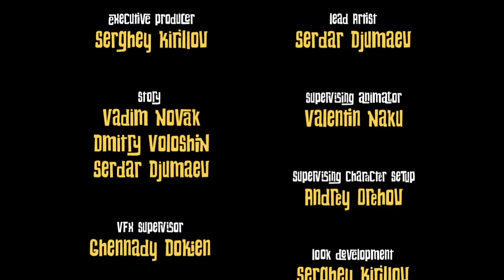Dji. Death Fails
Animation studio "Simpals" (located in Moldova) produced its fourth short animated film "Dji. Death fails".

Dji is an unusual death. The Dark Knight has appeared in a different form. No, he is not white and fluffy. Dji is just terribly unlucky. All he has to do is to take the soul of a dying man. But the screenwriters prepared some obstacles for Dji. Will he manage to overcome them? You'll see.

Directed by Dmitri Voloshin
Soundtrack Gogol Bordello "American Wedding"